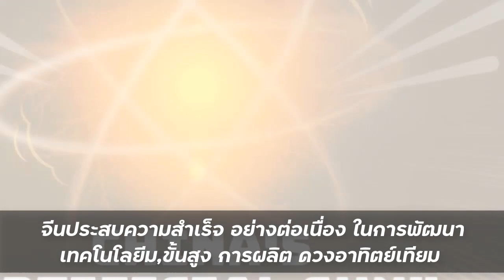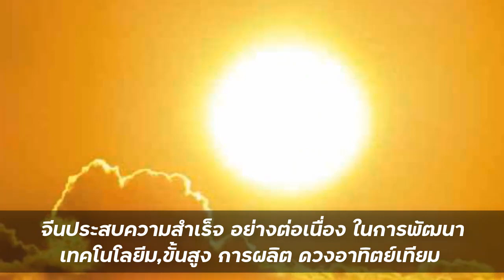ไม่น่าเชื่อ! จีนได้ติดตั้ง "ดวงอาทิตย์เทียม" สำเร็จแล้ว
จีนติดตั้ง "ดวงอาทิตย์เทียม" สำเร็จแล้ว

จีนประสบความสำเร็จอย่างต่อเนื่องในการพัฒนาเทคโฯโลยีขั้นสูง การผลิตดวงอาทิตย์เทียมยังอาจเป็นส่วนหนึ่งของแผนการพึ่งพาตัวเองของจีนด้วย
สำนักข่าว Global Times ของทางการจีนรายงาน่า การติดตั้ง "ดวงอาทิตย์เทียม" ของจีนรุ่นใหม่ที่เรียกว่า HL-2M Tokamak ได้ประสบความสำเร็จแล้วโดยติดตั้งอยู่ในเมืองเฉิงตู มณฑลเสฉวนทางตะวันตกเฉียงใต้ของจีนเมื่อวันศุกร์ที่ผ่านมาและได้มีการปลดปล่อยพลังงานออกมาครั้งแรกแล้ว

Global Times ชี้ว่าการพัฒนาดวงอาทิตย์เทียมแสดงให้เห็นว่าจีนมีความเชี่ยวชาญในการออกแบบการสร้างและการใช้งานเทคโนโลยีของอุปกรณ์โทคาแมค (Tokamak) ขั้นสูงขนาดใหญ่ด้วยตัวของจีนเองโดยไม่ต้องพึ่งพาใคร ถือเป็นการวางรากฐานที่มั่นคงสำหรับการออกแบบและสร้างเครื่องปฏิกรณ์นิวเคลียร์ฟิวชันของจีนโดยไม่ต้องพึ่งพาเทคโนโลยีจากภายนอก

Global Times รายงานว่าเครื่องรุ่นนี้มีโครงสร้างและโหมดการควบคุมที่ทันสมัยยิ่งขึ้น ทำให้นี้สามารถสร้างพลาสมาที่ร้อนกว่า 200 ล้านองศาเซลเซียสและสามารถเพิ่มระดับกระแสไฟฟ้าของพลาสมาได้มากกว่า 2.5 ล้านล้านแอมแปร์

สำหรับเครื่องรุ่น HL-2M Tokamak ออกแบบมาเพื่อจำลองปฏิกิริยาตามธรรมชาติที่เกิดขึ้นในดวงอาทิตย์มีจุดมุ่งหมายเพื่อให้พลังงานสะอาดผ่านพลังงานฟิวชั่นเทอร์โมนิวเคลียร์ที่ควบคุมได้

สหรัฐขอให้ลูกสาวหัวเว่ยรับผิดแลกปล่อยตัวกลับจีน
จีนเผยภาพวินาที 'ฉางเอ๋อ-5' เก็บตัวอย่างหินบนดวงจันทร์
ทั้งนี้ โทคาแมคเป็นอุปกรณ์ที่ใช้สนามแม่เหล็กรูปวงห่วงยาง ในการเก็บกักพลาสม่า นิยมใช้ในการผลิตพลังงานฟิวชั่นเทอร์โมนิวเคลียร์ที่ควบคุมได้ มีการทดลองหลายครั้งในหลายประเทศ

Oilprice.com รายงานว่า พลังงานนิวเคลียร์ฟิวชั่นถือเป็นทางออกหนึ่งของการสร้างพลังงานที่ปราศจากการปล่อยมลพิษ แต่ยังไม่มีใครทำมันได้สำเร็จเพราะพลังงานนิวเคลียร์ฟิวเป็นกระบวนการที่เกิดขึ้นตามธรรมชาติ เช่น การปลดปล่อยพลังงานของดวงอาทิตย์และดาวฤกษ์ต่างๆ โดยพลังงานี่ปลดปล่อยออกมาเป็นการฟิวชั่นกันของอะตอมเบา เช่น ไฮโดรเจนให้กลายเป็นธาตุขนาดหนัก เช่น ฮีเลียม

Photo by Ferdinandh CABRERA / AFP

จีน,
ดวงอาทิตย์เทียม,
นิวเคลียร์ฟิวชั่น,
พลังงานไฟฟ้า,
พลาสมา,